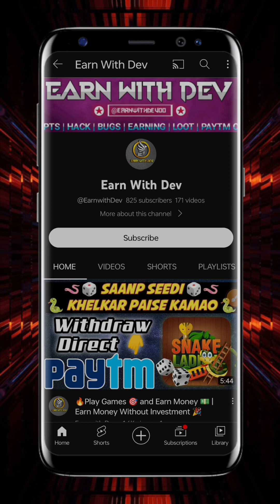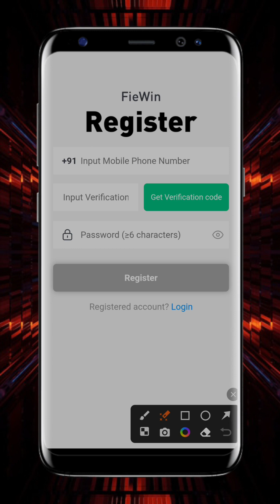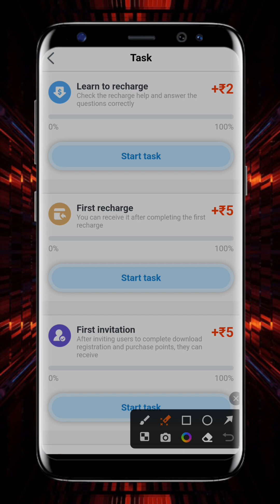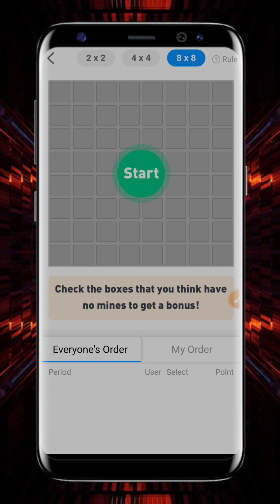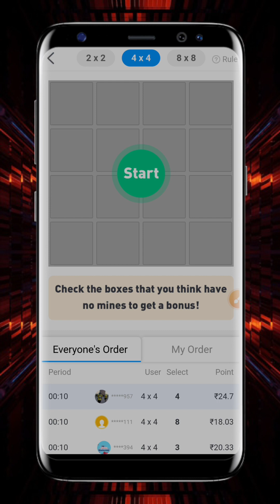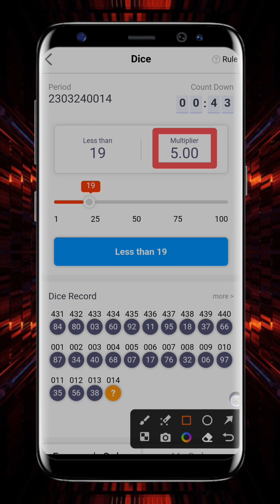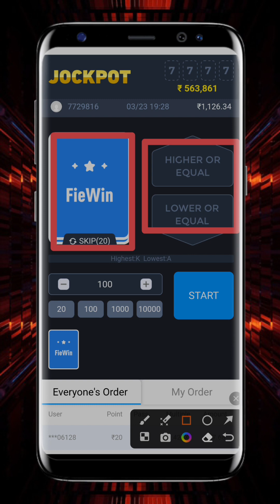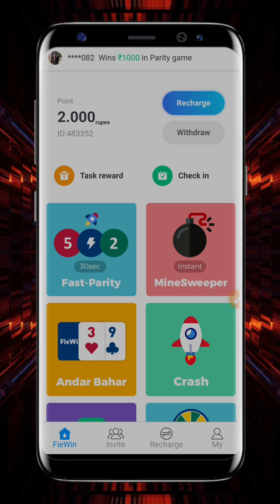Play Games and Earn Money 💰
🙋‍♂️ Hello Guys, I am Dev owner of "Earn with Dev" YouTube Channel,
Today I will Explain About :-

✨ Evergreen Earning Apps :-

and get upto ₹500 on joining with my code AR45BVF

1. online earning app without investment,
2. online earning app 2021,
3. online earning app for students,
4. online earning application,
5. online earning app paytm cash,
6. online earning app game,
7. online earning app today,
8. online earning app at home,
9. online earning app and website,
10. online earning app daily withdrawal
11. new earning app today,
12. new earning app 2021,
13. new earning app without investment,
14. new earning app today paytm cash,
15. new earning app paytm cash,
16. new earning app today paytm cash without investment,
17. new earning app 2020,
18. new earning app application,
19. new earning app and website,
20. new earning app and game,
21. new earning app andar bahar,
22. new earning app app,
23. new earning app bank withdrawal,
24. new earning app best,
25. new earning app bank transfer,
26. new earning app by playing games,
27. new earning app bina investment,
28. new earning app bug trick,
29. new earning app best 2021,
30. new earning app call break,
31. new earning app carrom,
32. new earning app crypto
33. simple earning app without investment,
34. simple earning app 2021,
35. simple earning app paytm,
36. simple earning application,
37. simple earning app paytm cash,
38. simple earning app for students,
39. top 5 simple earning app,
40. best simple earning app,
41. simple cash earning app,
42. simple and easy earning app,
43. simple app for earning money,
44. simple gaming earning app without investment,
45. simple game earning app,
46. simple money earning app,
47. new simple earning app,
48. 2021 new simple earning app,
49. simple online earning app,
50. simple earning apps,
51. simple money earning apps,
52. simple self earning app,
53. simple task earning app,
54. simple task earning app today,
55. very simple earning app
56. best earning app without investment,
57. best earning app 2021,
58. best earning app today,
59. best earning app for paytm,
60. best earning app without investment 2021,
61. best earning application,
62. best earning app for students,
63. best earning app without investment paytm cash,
64. best earning app and website,
65. best earning app andar bahar,
66. best earning app available on play store,
67. best earning app at home,
68. best earning app and refer,
69. best earning app and recharge,
70. best earning app by playing games,
71. best earning app by playing games without investment,
72. best earning app by watching videos,
73. best earning app by watching ads,
74. best earning app bank transfer,
75. best earning app bina paise lagaye,
76. best earning app by walking,
77. best earning app call break,
78. best earning app channel
79. self earning app instant payment,
80. self earning app paytm cash,
81. self earning app instant payment without investment,
82. self earning application,
83. self earning app 2021,
84. self earning app today,
85. self earning app without investment,
86. self earning app minimum redeem 1 rupees,
87. self earning app bank transfer,
88. self earning app best,
89. best self earning app 2021,
90. best self earning app without investment,
91. new best self earning app,
92. new best self earning app 2021,
93. best self earning app today,
94. new best self earning app today,
95. self click earning app,
96. self earning app paytm cash without investment,
97. self earning app paytm cash 2021,
98. self earning app paytm cash today,
99. daily self earning app,
100. earning app self earning